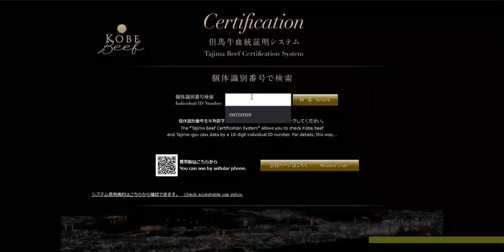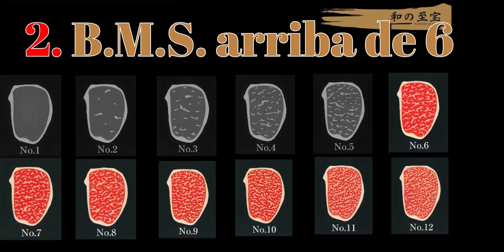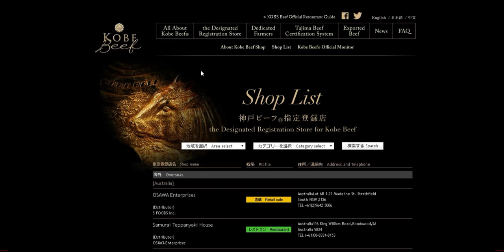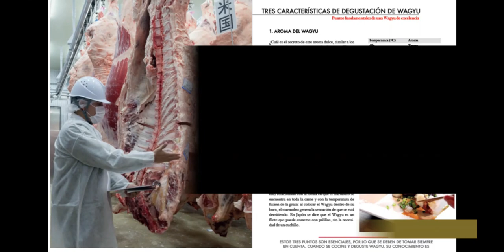Kobe Beef y carne Wagyu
¡Más del 99% de las personas no lo pueden explicar con claridad!
¿La carne Kobe es carne Wagyu?

【Informe de Wagyu versión 2】
¡Lo recibirás en formato digital completamente gratis!